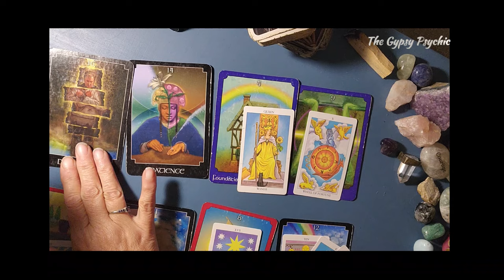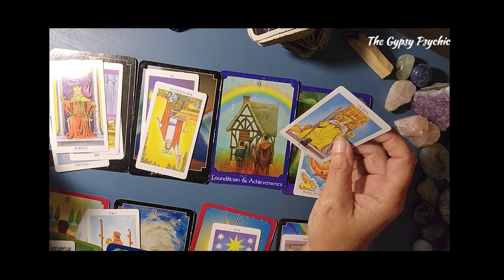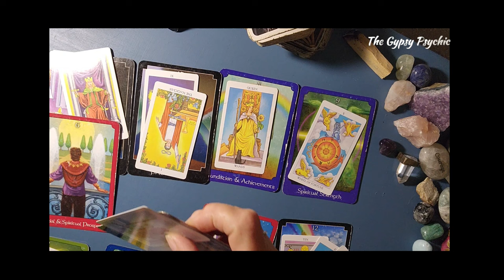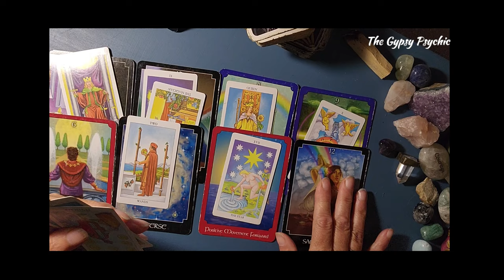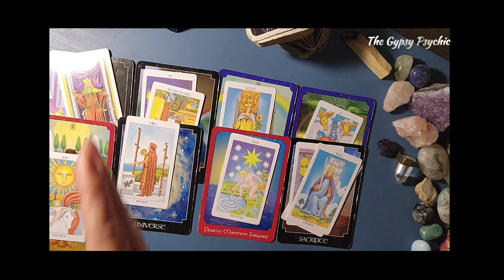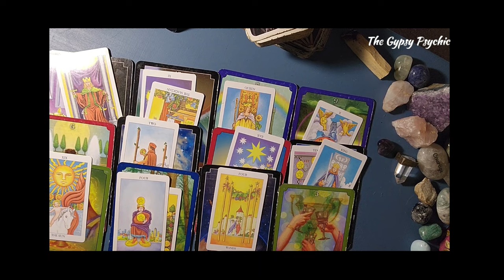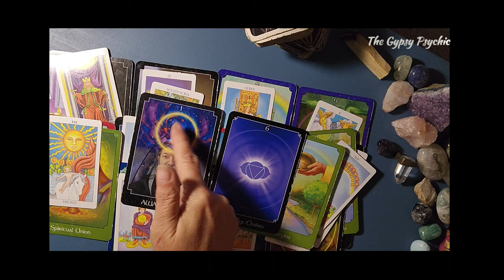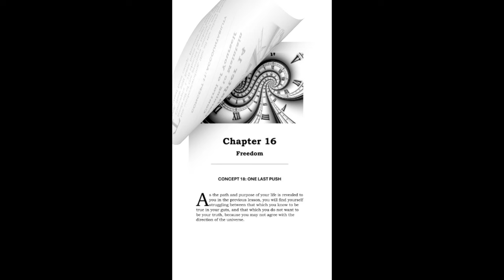PISCES - THE ULTIMATE REWARD FOR A JOB WELL DONE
Buckle up, Pisces... You're about to level up big time.